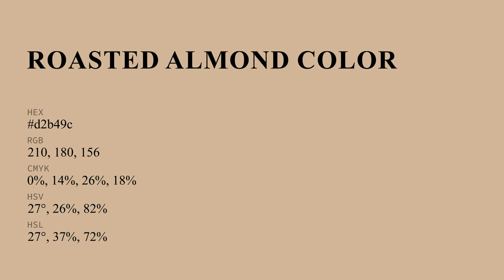Roasted Almond color d2b49c hex color - Brown color - Cool color d2b49c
What color is Roasted Almond ? d2b49c hex color - Brown color - Cool color d2b49c

Hex d2b49c Color Code is also known as Roasted Almond color.

Hex d2b49c Color code in RGB color code model is created after adding 82.35% red color, 70.59% green color and 61.18% blue color.
Hex d2b49c Color code in CMYK color (process color) code model is generated after subtraction of 0% cyan, 14% magenta, 25% yellow and 17% black.